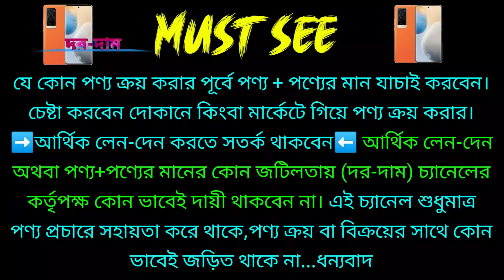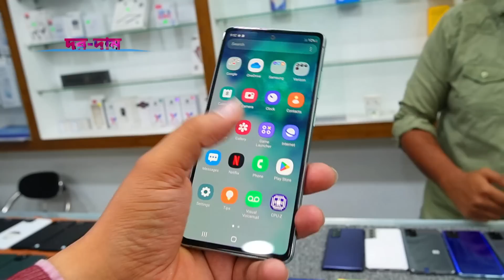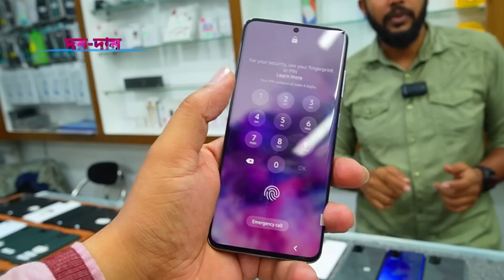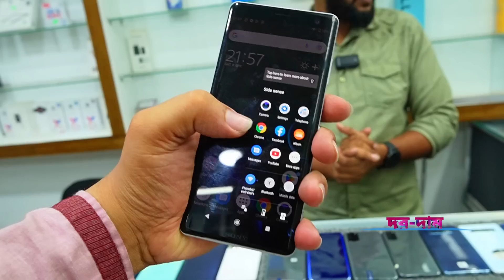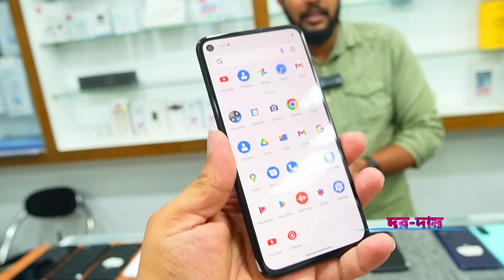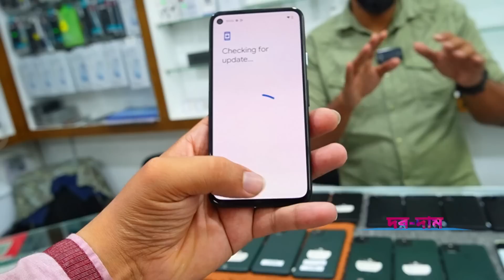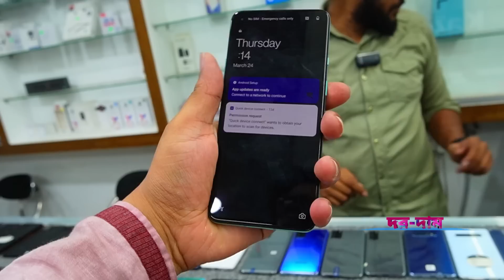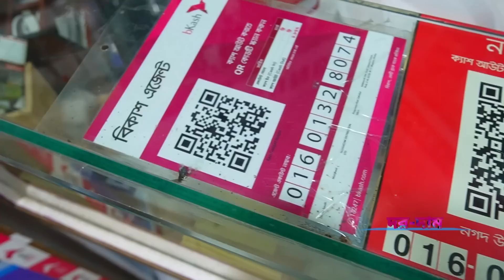used iphone price in bangladesh✔used phone price in bangladesh📱used mobile price in bangladesh✔used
⭕ KAZI GADGET HOUSE ⭕
         # Level - 4, Block - C, Shop - 23F

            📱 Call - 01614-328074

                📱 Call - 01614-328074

Dordam / দরদাম